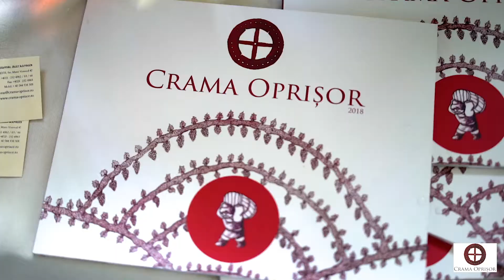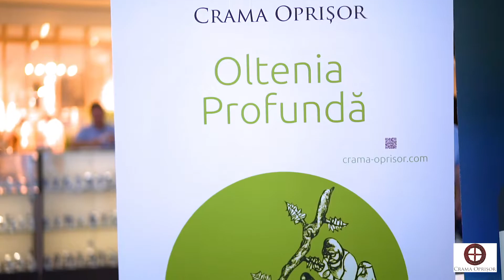Crama Oprisor - StudioUP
Un interviu cu Mihai Visoiu, somelier la Crama Oprisor, in cadrul Festivalului Vin la Cultura de la Iasi editia II-a.